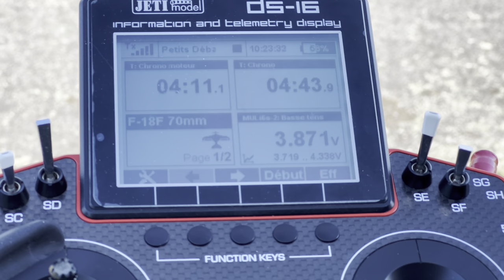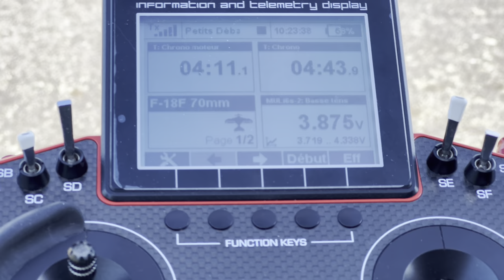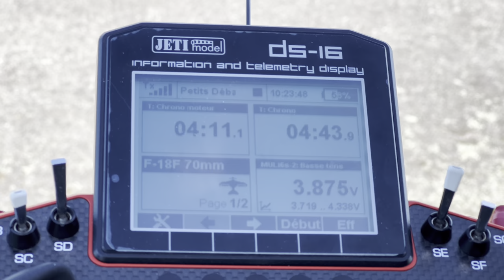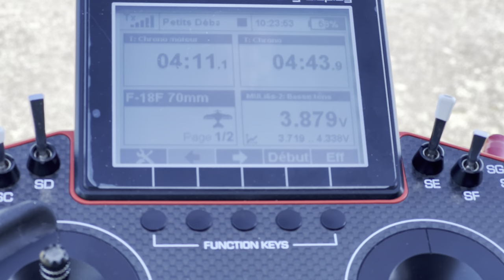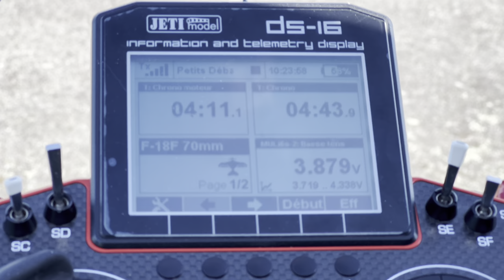Maiden TAIL HEAVY F-18 • FMS F/A-18F 70mm EDF v2 Jet PNP • (English/Français 4K 60fps)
⚓️ 🚀 FMS F/A-18F V2 Jet 70mm EDF PNP

Or 15$ off (for order of 100$ minimum) with my code  $15ArthurRC

🇺🇸 Hi folks 👋🏻🤠

Wingspan: 875mm
Length: 1186mm
Flying Weight (LiPo 6S  at 585gr) full weapons + tank : 2222g (tank, under wing missiles : 57g)
Flying Weight (LiPo 6S  at 585gr) only wingtip missiles : 2165g
Wing area : 19.3 dm/2
Wing load :  112.17 g/dm2
Motor : 3060-KV1900 Inner runner
EDF : 70mm 12 blades V2
ESC : 80A (5A BEC)
Servos : 9g x9
Rx : 7ch (throttle / ailerons / flaps / gears / rudder / elevator / nose wheel)

Battery : LiPo around 585g  (HRB 6S 4000mah 60C or SMC LiHV 4400mah 75C)

❌ Book CG from wing root Leading edge  : 70-80mm but maiden 85mm and TAIL HEAVY so second flight 80mm and easier…

📏 Triple Rates (my low / book’s low / book’s high) :
Ailerons : 10mm (40%) / 10mm (40%) / 14mm (50%)
Elevator : 16mm (60%) / 16mm (60%) / 18mm (70%)
Rudder : 10mm (35%) / 12mm (50%) / 16mm (60%)
Flaps : 25mm  / 50mm  with down 2mm (14%) elevator compensation

⏰ Flights with timers and voltage (checked few minutes after landing):

-1st beginning filmed Full ordonnance (SMC 6S LiHV 4400 75C) : CG85mm then 80mm : 6m47 flight (5m48 T) : 3.83v
 -2nd Full ordonnance (HRB 6S 4000 60C) : CG80mm  : 3m40 flight (3m03  T) : 3.88v

Key Features:• High quality 80A ESC, powerful KV1900 inner running motor with the latest 70mm 12-blade EDF V2• CNC-machined shock-absorbed landing gear sets• Screw-together construction• Button type canopy hatch• Pre-installed, newly designed ball link style control horns for more throw.• A set of 4 different decals so you can customize yourself.

0:00 Présentation 🇫🇷 🇺🇸
1:44 Gyro check JETI ASSIST
2:02 Take-off
2:11 Trimming
2:40 Check rates
3:01 Close flyby
3:09 CG Tests (a bit tail heavy)
3:45 Gyro is ON
3:55 High alpha pass
4:19 Flaps test (OK with 25/50mm with 2mm down elevator)
4:39 STALL
5:00 Rejected T&G
5:49 Navy style landing LOL
6:10 SMC LiHV 4400 : 3.90v for a 4m43 flight
6:45 First thoughts
7:30 CG 80mm Flight
8:19 That's easier at 80mm CG
8:48 Please subscribe 🙏🏻🥰
9:09 Photos